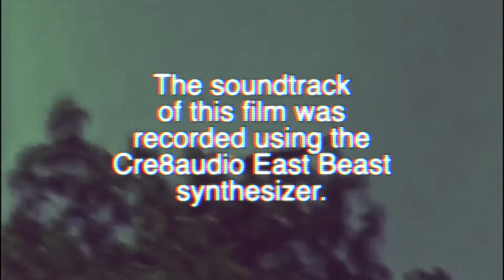Cre8audio East Beast Trailer #3